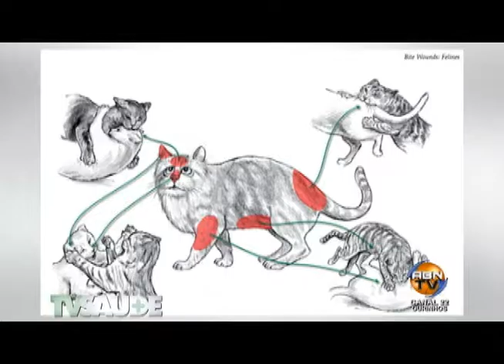TV SAÚDE HOSPITAL VETERINÁRIO BICHO DA GENTE GATOS P2